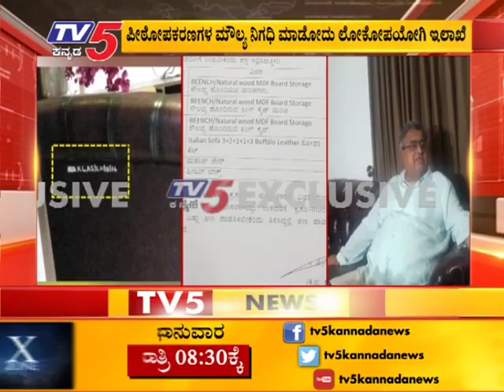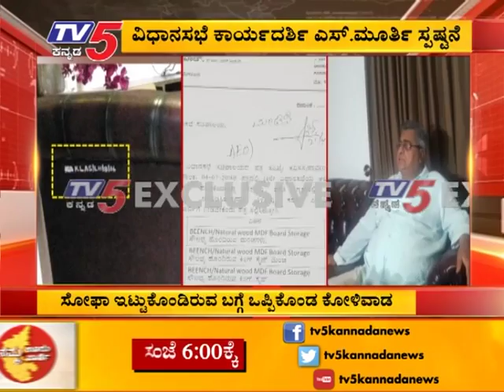ಉಂಡು ಹೋದ ಕೊಂಡು ಹೋದ್ರಾ ಮಾಜಿ ಸ್ಪೀಕರ್- ಕೆ.ಬಿ ಕೋಳಿವಾಡ | TV5 Kannada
ಉಂಡು ಹೋದ ಕೊಂಡು ಹೋದ್ರಾ ಮಾಜಿ ಸ್ಪೀಕರ್- ಕೆ.ಬಿ ಕೋಳಿವಾಡ